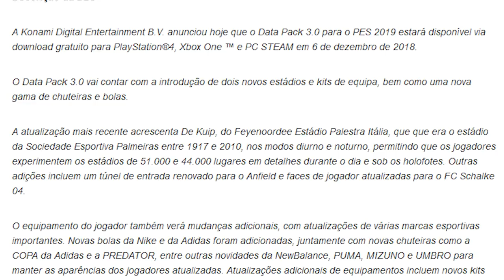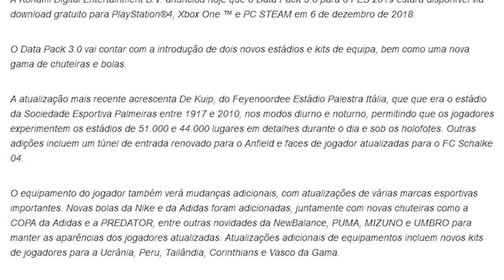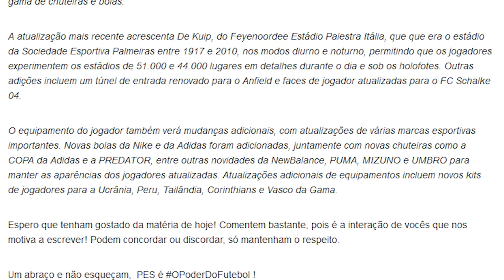😱 PES 2019 - A NOVA DLC 3 0 | NOVOS ESTÁDIOS, FACES E MAIS!!!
Contatos:
Julinei Nogueira
Face: @studioyoutuber